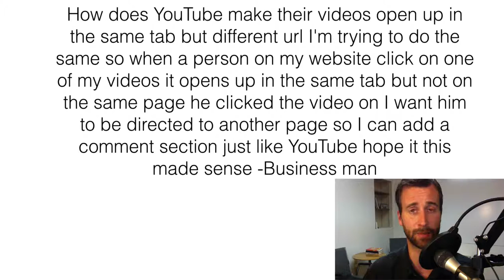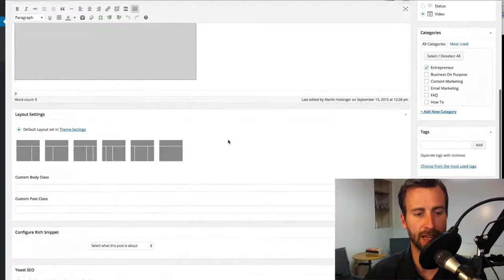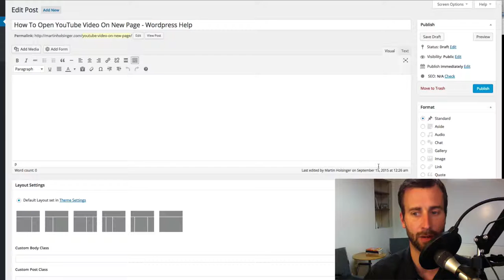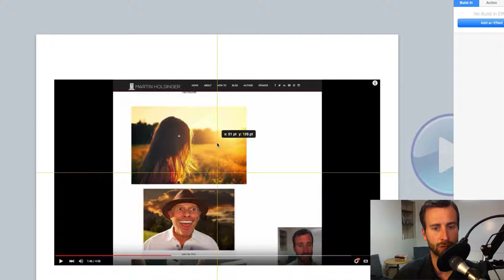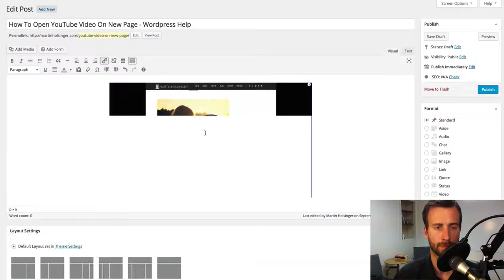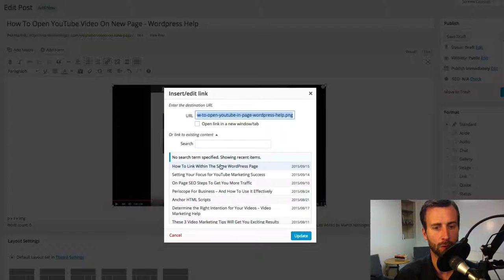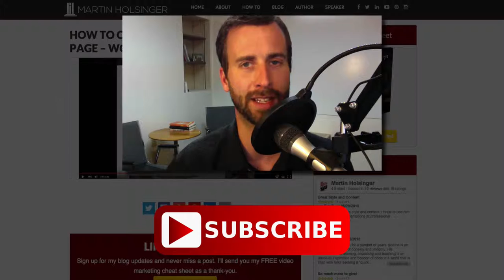How to Open YouTube Video In New WordPress Post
This video answers a question that Martin Holsinger received on the Youtube Channel. How to open a youtube video in a new post on WordPress.